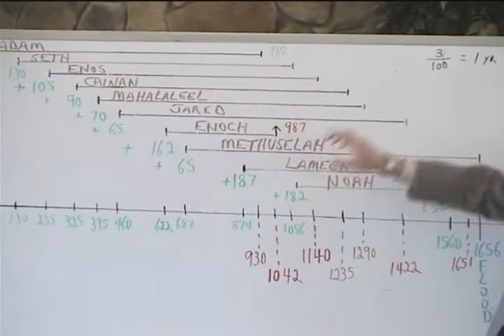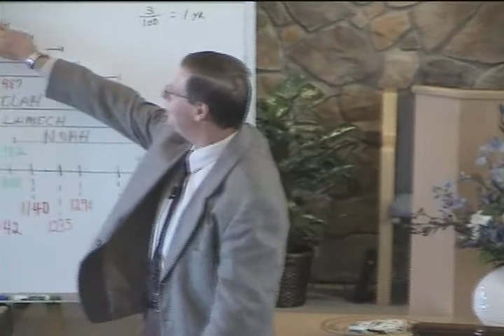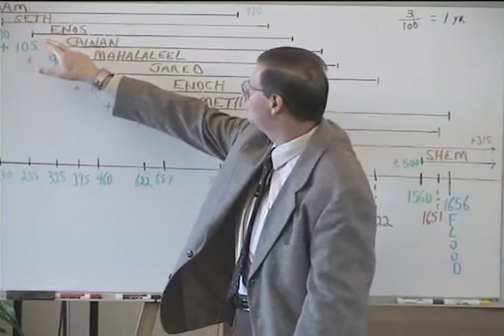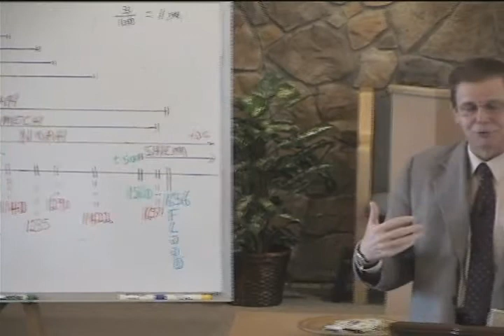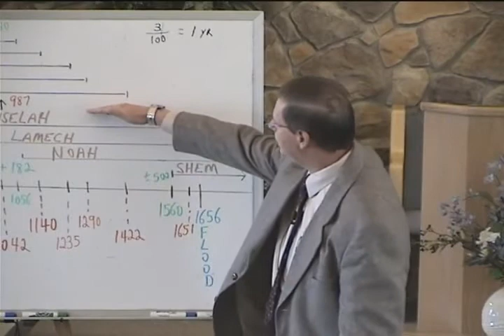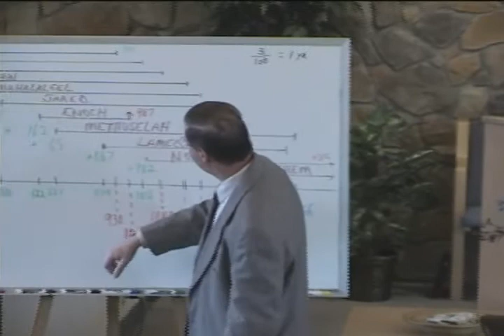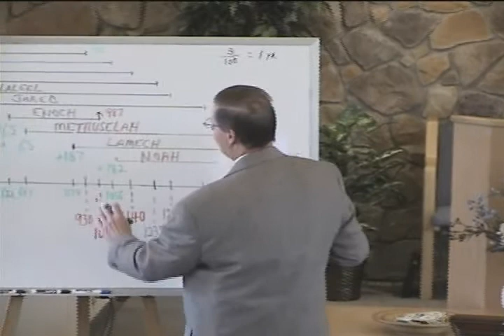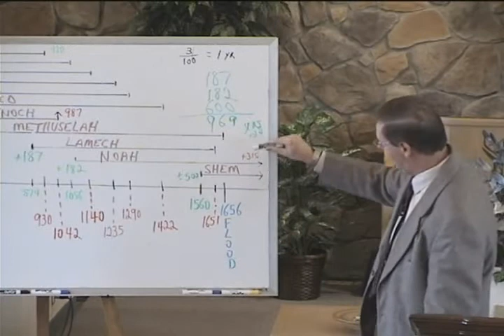Amazing Bible Prophecies: Part 28 - Methuselah